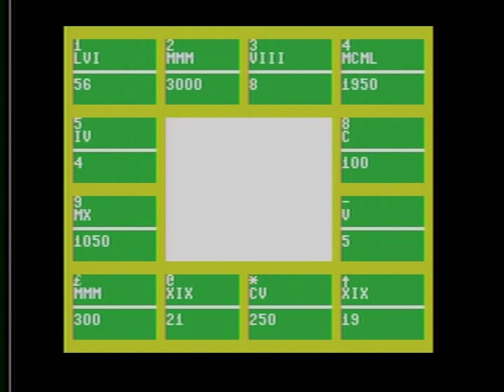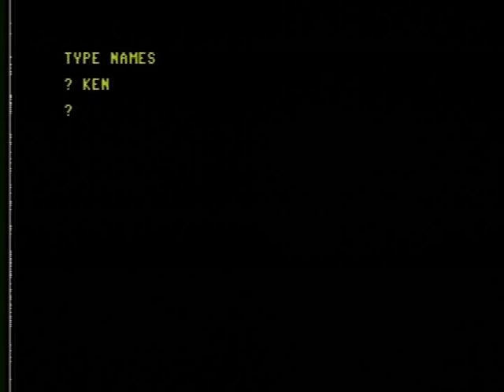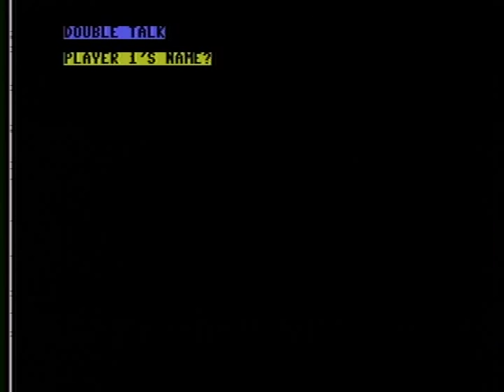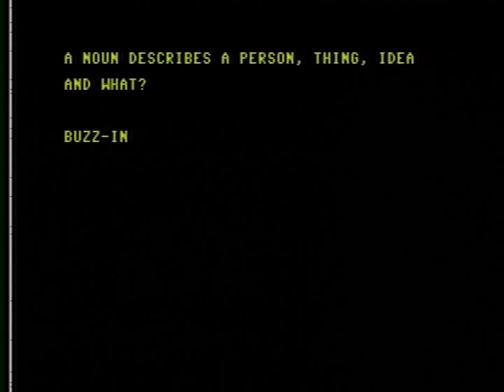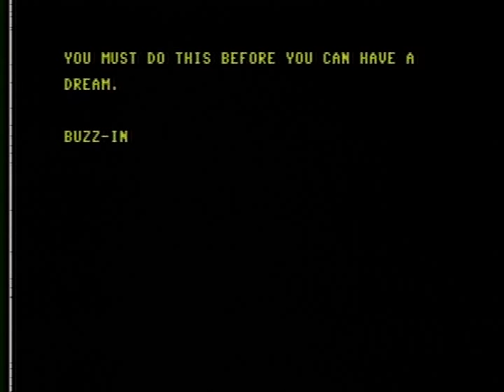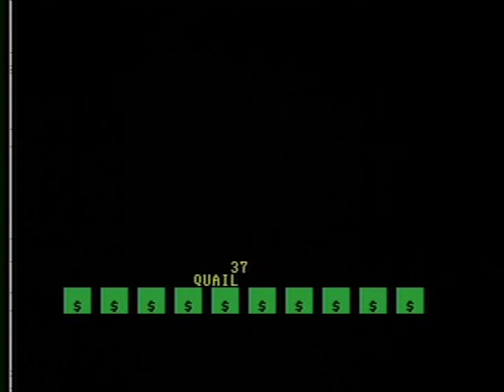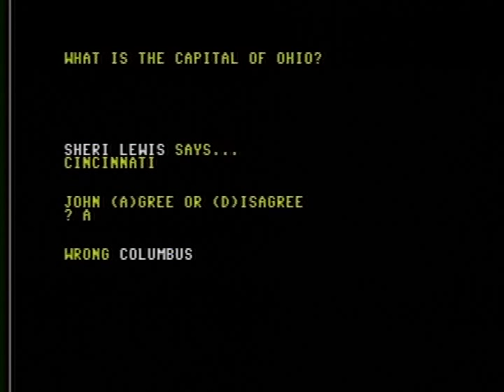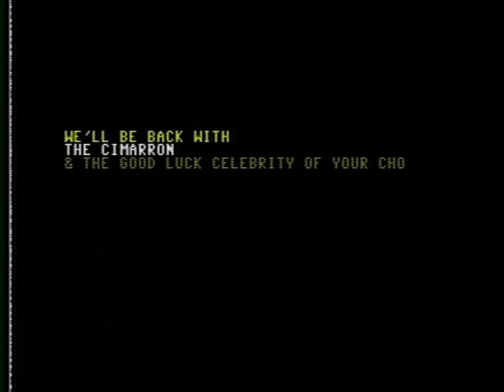C64 Game Shows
I've come a long way...here are some C64 games I programmed WAY back when.